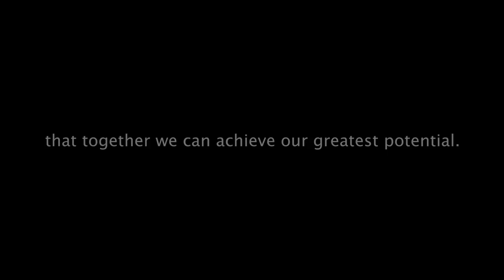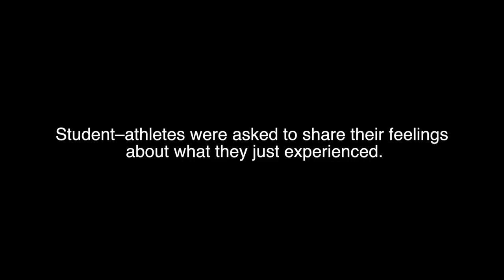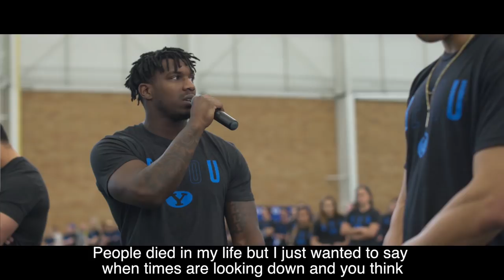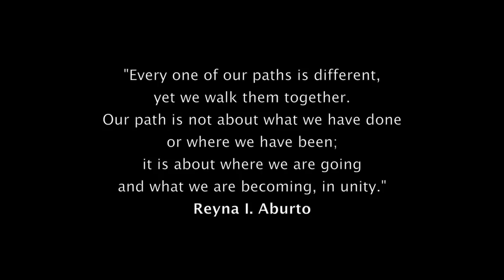BeYoU 2018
We brought all of our student-athletes together to discuss what makes us unique, but also what makes us the same.